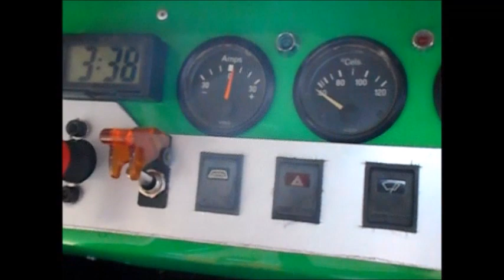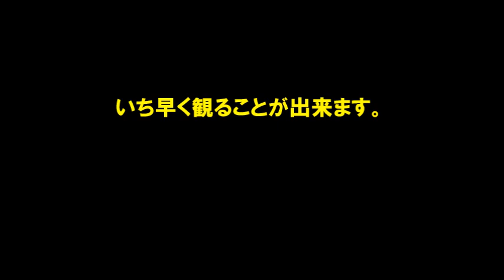【エンスーの杜】1994年式 バーキンセブン Birkin Seven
今回ご紹介するのはバーキンセブンになります。

ニアセブンの中でも最も人気のある車種と言っても良いバーキンセブン。世の中にある様々なニアセブンの中で元ロータスの工場で造られていたという事もあり、本当のロータスセブンの継承車であると謳う人もいますね。

今回の車両はオーナー様自らが塗装やモディファイを施されたDYIな1台と言えます。

付属するパーツも多数あるので、手元に来てからも何かと重宝する物が多いのではないかと思います。

【機関】
エンジン一発始動でセブンらしい気持ちの良いエキゾーストノートを聞かせてくれました。

エンジンはフライホイールやハイカムが組まれた物に途中で載せ替えられているとの事です。

点火系はMDI化されています。

足回りはAVOの車高調が組まれています。

インパネにはキルスイッチ、フューエルポンプのON/OFFスイッチ装備しています。

【外装】
自家塗装で鮮やかなグリーンに塗られ、イエローのストライプを入れてあります。パッと見は分かりませんが、よく見ると色むらが有ります。

リアフェンダーとテールランプをケーターハム用に交換しています。

取材時、幌が被せてありましたが、スクリーンの曇りも少なくまだ充分に使用出来る状態の物でした。

フロントフェンダーのマッドガードはオーナー様お手製のメッシュ素材の物が着いています。

リアフェンダーのストーンガードはオーナー様が自ら貼られたゴールドのカーボン調シートで、ボディのカラーリングに違和感なくマッチしていました。

フロントグリルはお馴染みの「７」マークの物に交換されています。ノーズコーンにはロータスのエンブレムが着けてありました。

足元は黒に塗り分けられたワタナベのAWが着きます。

【内装】
インテリアは年式相応でシートに解れがあったり多少の傷みは見られますが、悪くない状態です。

ケータハムの4点式ベルトが着いています。

ステアリングはクイックレリーズ式

ETC装備しています。

It is Birkin Seven to introduce this time.

Birkin Seven may be called the most popular model of Near Seven. Some people argue that it was a true Lotus Seven successor because it was built at a former Lotus factory among various near sevens in the world.

This vehicle can be said to be one DYI that the owner himself has painted and modified.

There are a lot of attached parts, so I think that there are many things that come in handy even after you come to hand.

【organ】
He gave me a pleasant exhaust note that seems to be a Seven when I started the engine.

It is said that the engine has been replaced on the flywheel or high cam.

The ignition system is MDI.

The suspension is built with AVO harmonics.

The instrument panel is equipped with a kill switch and a fuel pump ON / OFF switch.

[Exterior]
It is painted in vivid green with self-painting and has a yellow stripe. I do not know the look at first glance, but if you look closely, there is uneven color.

I replace the rear fender and tail lamp for Caterham.

At the time of the interview, the hood was covered, but the screen was not fogged and it was still in a usable state.

The front fender mudguard is worn by the owner's handmade mesh material.

The stone guard of the rear fender is a gold-colored carbon-like sheet that the owner puts on herself, and matched the coloring of the body without a sense of incongruity.

The front grille has been replaced with the familiar “7” mark. The nose cone had a lotus emblem.

Watanabe AW, painted in black, will arrive at your feet.

[Interior]
The interior is appropriate for the model year and the seats are unclear and some damage is seen, but it is not bad.

A Caterham 4-point belt is worn.

Steering is quick release

ETC equipped.